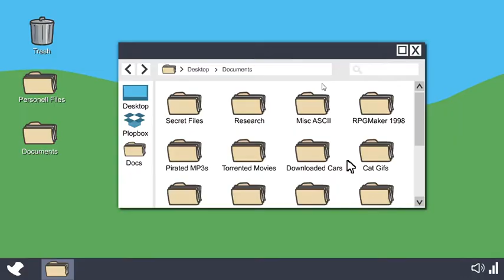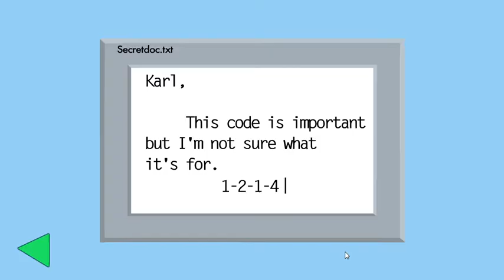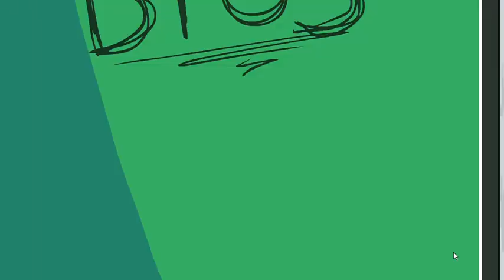Henry Stickmin Collection - Infiltrating the Airship 100% (Parte 2)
Hola, gente, soy ianchuBros y este video es un gameplay que juego eso al 100% con logros y todo eso. Además, el 15 de Abril habrá otro video que será el cuarto capitulo de la Henry Stickmin y consiguiendo todos los logros y secretos que están dentro del juego. Si, los logros secretos. Gameplay y Tutorial del juego todo en un solo video. Una pena decirles esto es que hay momentos de descanso a partir de Octubre o 29 de Mayo pero pueden disfrutar todavía ya que puedo subir videos todavía sin descanso. Todavía no tengo compañía o ayuda verdadera para subir videos a YouTube pero bueno, yo le llame así como "ianchuBros Company" y eso lo llamo y eso para el futuro. Bueno, ponedle.

El botón de suscripción ya estará por todas partes. Outro del video, en las tarjetas, y en el comentario fijado en este video y en los próximos videos.